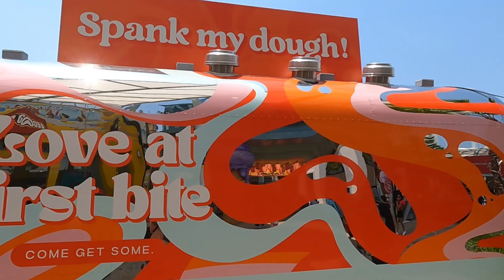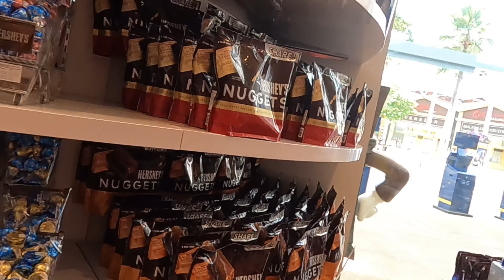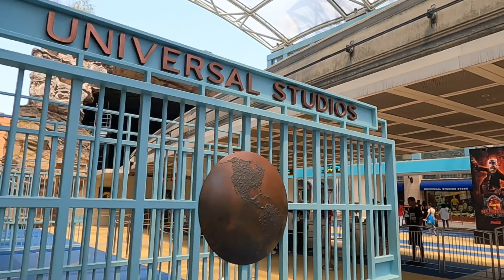Movements of Sentosa | ඉදල හිටල නානව පොඩ්ඩක් 😀 Off days fun walk | sea bath at Singapore 🐾️❤️👊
මේ වීඩියෝ එක නම් plan කරල කරපු එකක් නෙමෙයි . අපි ඉදල හිටල Sentosa Island පැත්තෙ යනව පොඩ්ඩක් නාගන්න 😀 , මේ එහෙම ගියපු වෙලාවක ගත්ත clips ටිකක්.
සිංගප්පූරු වල කරපු ලස්සන වීඩියෝ ගොඩක් මේ channel එකේ තියෙනවා , ගිහින් බලන්න .